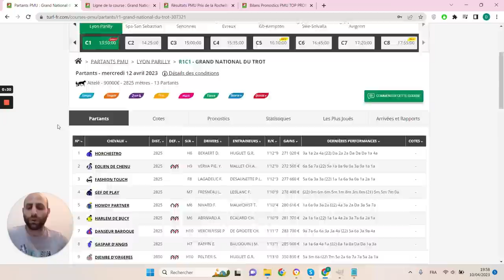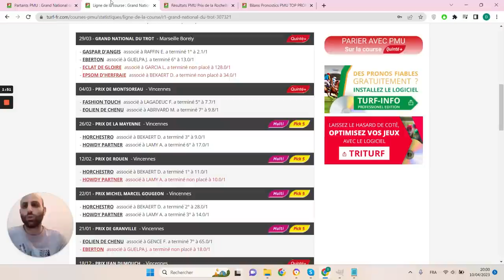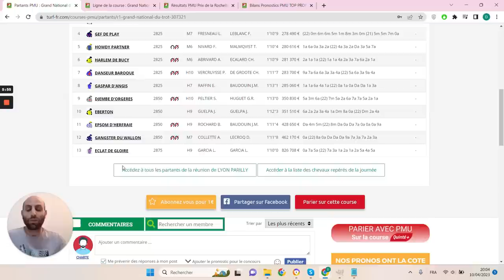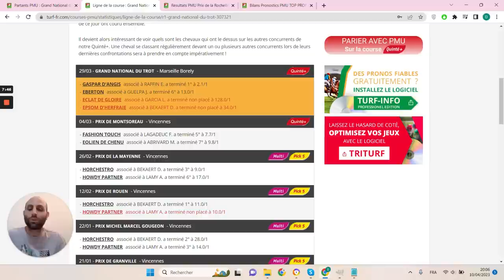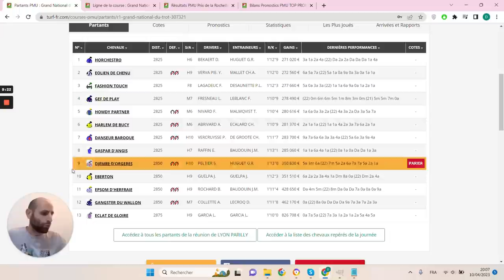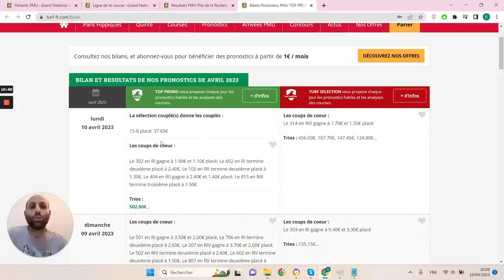PRONOSTICS PMU GRATUIT DE LA MINUTE QUINTE+ DU JOUR MERCREDI 12 AVRIL 2023 #307321